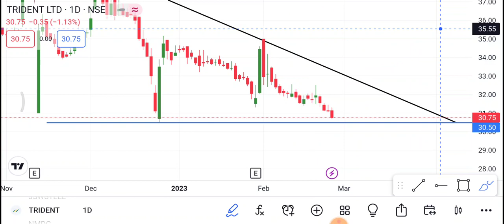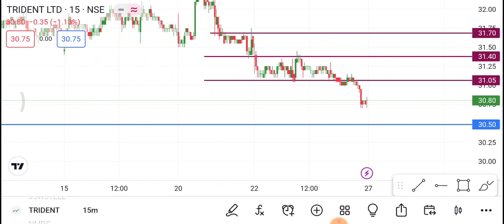Trident share 27 February | Trident share price today News | Trident share latest news